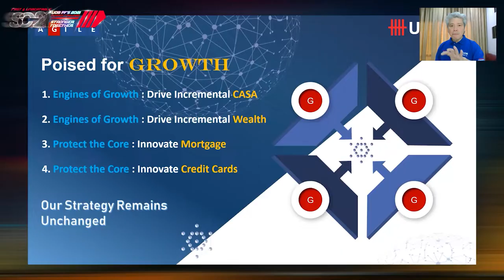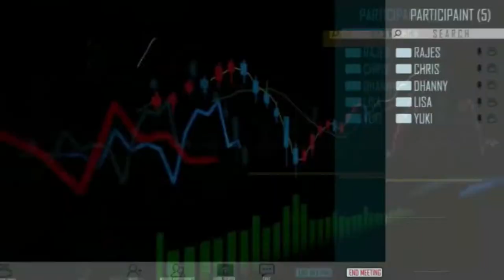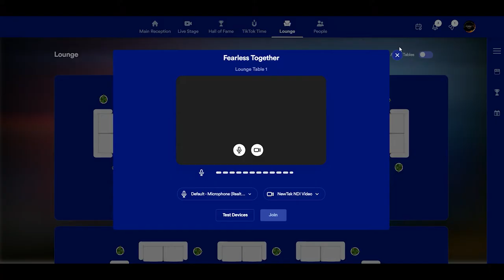UOB-PFS Virtual Sales Convention 2021 | JIGGEE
A landmark event produced for United Overseas Bank Malaysia Berhad, their 1st Virtual Sales Convention, a Sales Convention event Jiggee has produced 8 times in-person. Using Hubilo, a leading virtual event platform that drives audience engagement and event excellence, with interactive entertainment, lucky draws and tons of gamification elements.